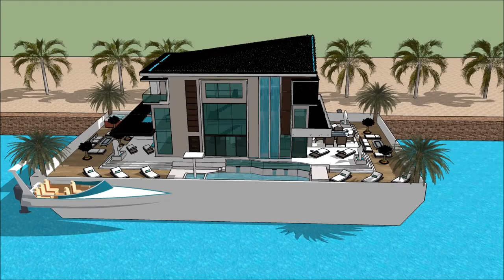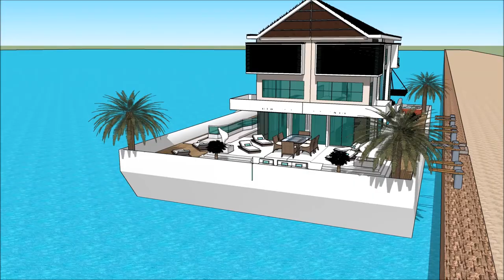maison de bateau villa maison flottante Bateau esquisse Péniche conception d’architecture modern mai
The floating house villa houseboatzania launching an innovative high-end luxury yacht floating house villa mansion home design potentially as a display of exhibition of the maison de bateau villa maison flottante Bateau esquisse Péniche conception d’architecture modern mai.

The collection of the Floating house villa houseboatzania concept of maison de bateau villa maison flottante Bateau esquisse Péniche conception d’architecture modern mai consists of high luxury and architectural art pieces in minimalism combined with living on the waterfront of the harbour.

The floating house villa mansion yacht design has the basis to sustain living with high standards and contemporary structural design - maison de bateau villa maison flottante Bateau esquisse Péniche conception d’architecture modern mai with numerous of prospects for excessive living and celebrating the desire of life worldwide: